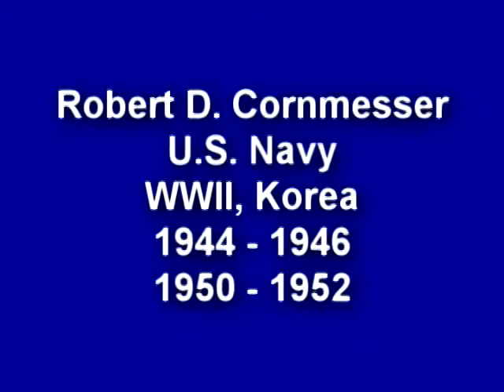Oral History Interview with Robert Dwight Cornmesser, WWII and Korean War Veteran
Cornmesser served with the U.S. Navy in Idaho, California, Pearl Harbor, Manus Island in the South Pacific, the Philippines, Subic Bay, and Mindonau during World War II and in Alabama, Panama Canal, the Mediterrean Ocean, Rome, Naples, Malta and Virginia during the Korean War. He served from 1944 to 1946 and from 1950 to 1952.